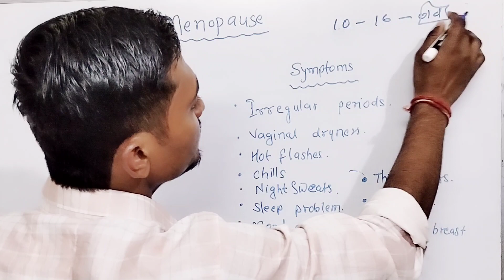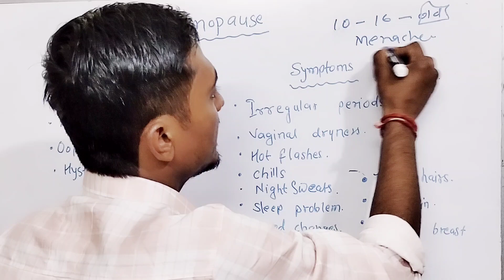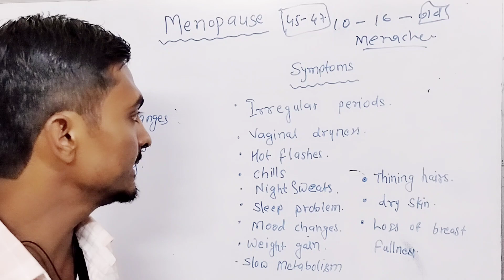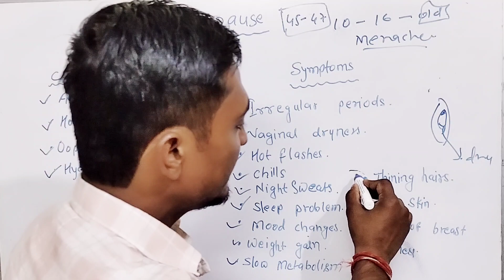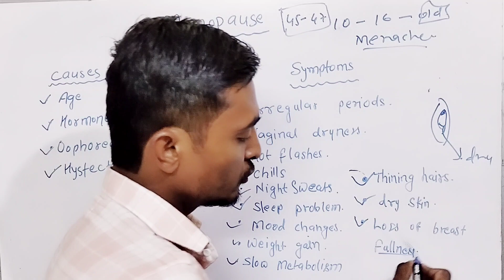Menopause | manopause kab hota hai | Period kab band hota hai | menopause cause, symptoms,age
Paramedical, Nursing students, General coppitition ‎@khangsresearchcentre1685

Your Quaries.

menopause
menopause symptoms
menopause
menopause in women
menopause symptoms in tamil
menopause symptoms in hindi
menopause symptoms in telugu
menopause ke lakshan
menopause symptoms in
malayalam
menopause in hindi
menopause age for female